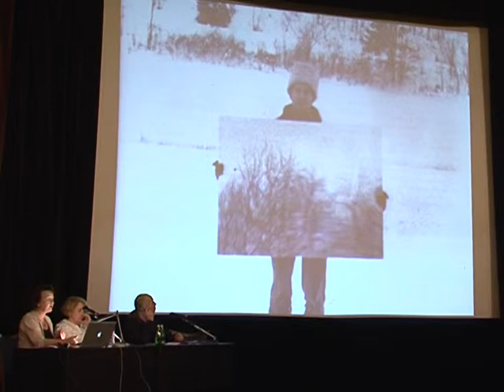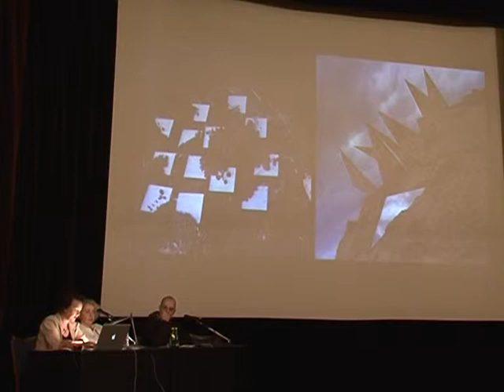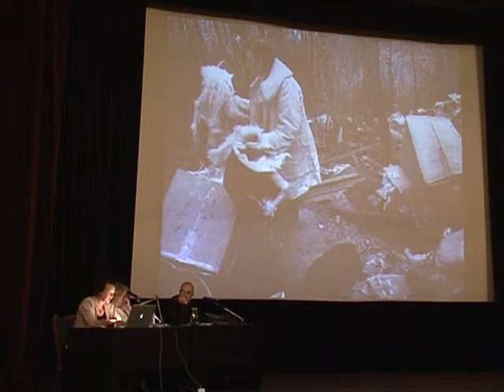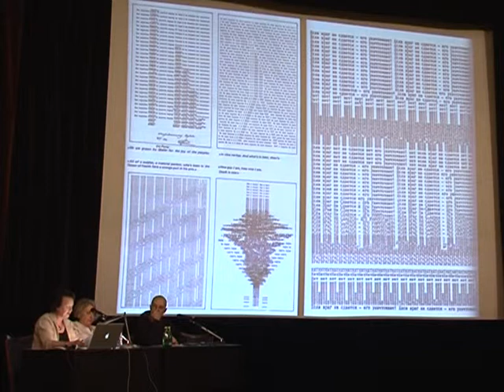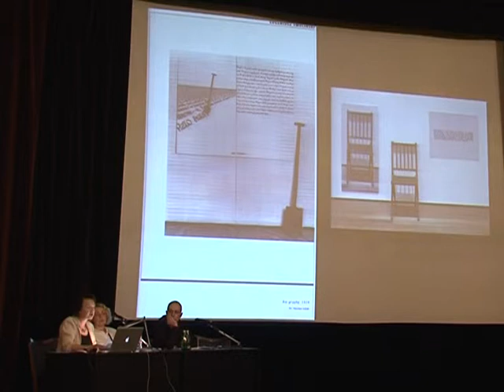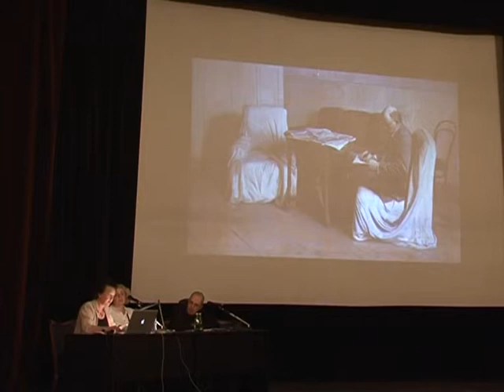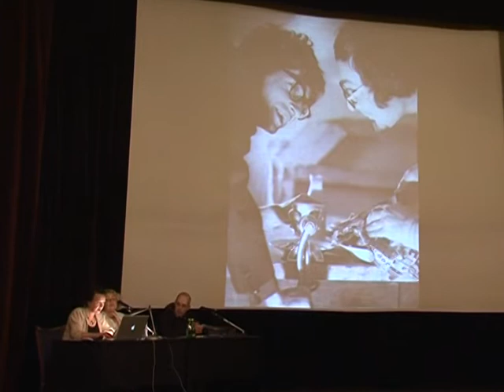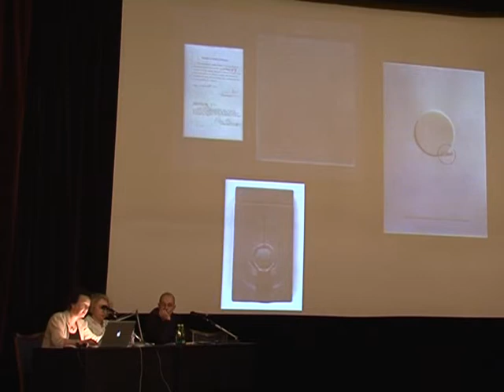Сара Уилсон «Московская романтическая исключительность? Временный отказ от недоверия»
Что если мы рассмотрим вместе Роберта Морриса и Андрея Монастырского, Даниэля Споэрри и Илью Кабакова, Лучо Фанти и Эрика Булатова—или же конкретную поэзию Карла Андре и поэзию Дмитрия Пригова? Сегодня московский концептуализм постоянно рассматривается как «исключительный»: как существующий вне сравнительных практик истории искусства, вне заданных нью-йоркоцентристскими параметрами книги Art since 1900 и вне историко-художественного процесса в целом — независимо от того, создавались ли эти произведения до или после эмиграции их авторов.

Во французской модели «культурного исключения» (l’exception culturelle française) содержится двойственность. Самопровозглашенное культурное «отличие» является вместе с тем симптомом осознания собственной вторичности по отношению к доминирующему дискурсу / политической системе (в случае Франции или Советского Союза такую роль играла Америка и доминирующий англо-американский авангард). Вместе с тем «культурное исключение» постулирует эксклюзивность — страх перед утратой чистоты. Находясь в неизбежно слабой позиции «того, кто пришел позже», я настаиваю на том, что в текстах наподобие «Коммунистического постскриптума» Бориса Гройса (2009), адресованного современной аудитории, вырабатывается провокативная философия, которая работает как своего рода «историческое сито». Пена и текучка советского искусства 1970–1980-х годов превращается у Гройса в чисто концептуальный вызов — задержку в снегу. К классическому противопоставлению вина и кока-колы (такого банального и суггестивного) мы можем добавить третий элемент — водку, огненную воду, которая согревает в снегу, рождает метафизические видения и утешает боль.

В дискуссии с Гройсом — включая дискуссию о философском контексте концептуального искусства — мне постоянно приходит на ум понятие «временного отказа от недоверия», которое было предложено английским поэтом-романтиком Сэмюэлем Тейлором Кольриджем. В своем основополагающем тексте («Московский романтический концептуализм», А—Я, 1979) Гройс настойчиво говорит о «Фаворском свете», «мистическом опыте», «лиризме» и «человечности», присущим искусству. Приходится согласиться с ним в том, что никакой акт сопереживания, никакой воображаемый проект сегодня не позволит ни зрителю, ни исследователю разделить то утраченное, мистическое, советское/антисоветское мировоззрение; кроме того, мы постоянно сталкиваемся с сопротивлением языка. Однако сегодня, когда доперестроечный мир отступает в прошлое, а постоянный диалог западного коммунизма с Москвой отменен, разного рода истории «московского концептуализма» издаются скорее на немецком или английском, а не на русском языке. Даже современным российским исследователям сегодня приходится бороться с вызовом утраченных советских умонастроений— и я подозреваю, что их конструкции «Запада» игнорируют западные аналоги сталинистского искусства или различия между прагматическим рационализмом американского концептуального искусства и европейских произведений, отмеченных влиянием католицизма... Можем ли мы ретроспективно поверить в советское «общество тотального языка», в сверхдержаву, строившую города и ракеты и содержавшую целые армии, не имея «рынка» — или поверить в искусство, не имеющее корней? Наш волевой отказ от недоверия, безусловно, определяется тем, что Гройс называет «темным пространством парадокса».

Сара Уилсон. Доктор философии, историк искусства и куратор, факультет современного искусства Института Курто, Университет Лондона, Великобритания.

Модератор: Владимир Левашов.

Sarah Wilson “Moscow Romantic Exceptionalism? A Suspension of Disbelief”

What if we consider Robert Morris with Andrei Monastyrski, Daniel Spoerri with Ilya Kabakov, Lucio Fanti with Eric Bulatov — or the concrete poetry of Carl André together with that Dmitri Prigov? “Moscow Conceptualism” is envisioned constantly today as “exceptional”: existing outside the comparative practices of art history, outside the New York-based parameters of Art since 1900, and generally outside art-historical curricula, whether or not its artworks were created pre- or post-emigration.

Sarah Wilson. PhD, Art Historian and Curator, Modern Department of the Courtauld Institute of Art, University of London.

Moderator: Vladimir Levashov.